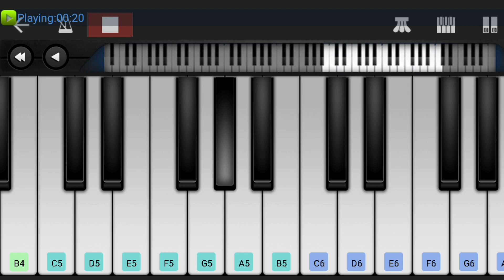Chennai Express BGM | Shah Rukh Khan | Vishal-Shekar | Perfect Piano Tutorial